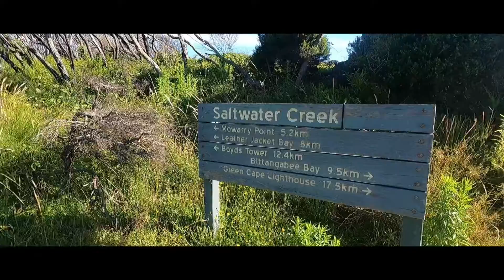Two Docs vs Two Lights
Light to Light 30k run in Ben Boyd National Park, NSW, Australia